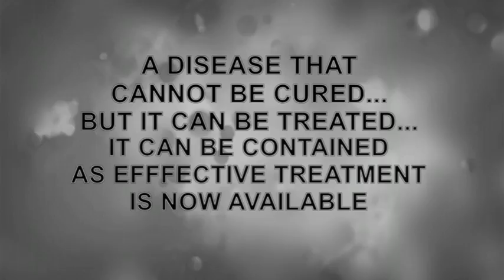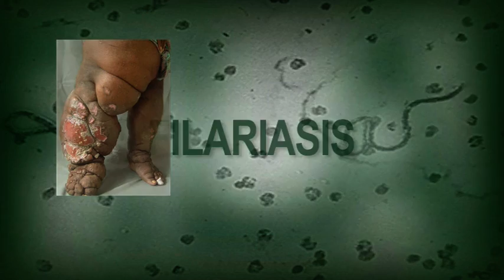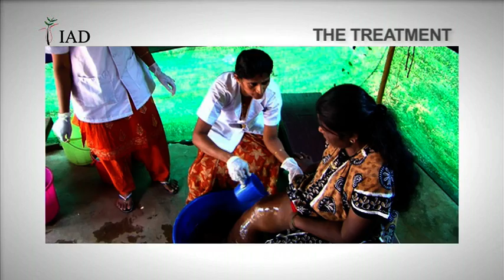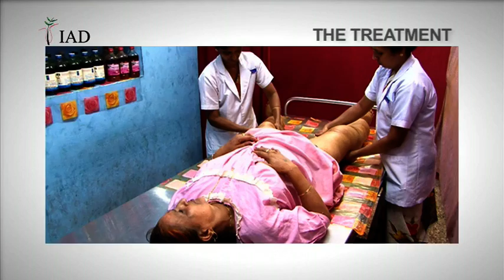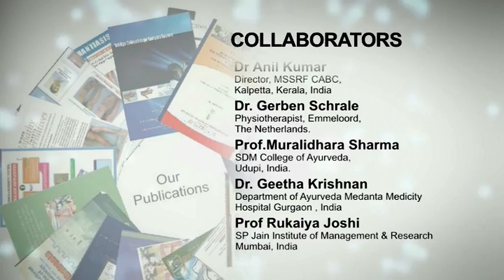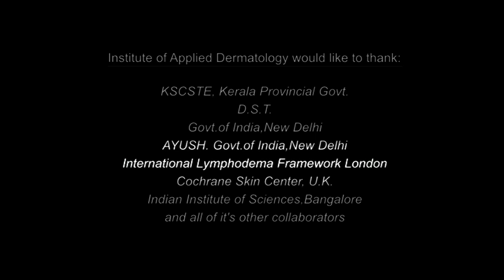Integrative Treatment for Lymphatic Filariasis Corporate Video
Institute of Applied Dermatology
IAD junction
Uliyathadka, Madhur Road
Kasaragod, Kerala
India 671124